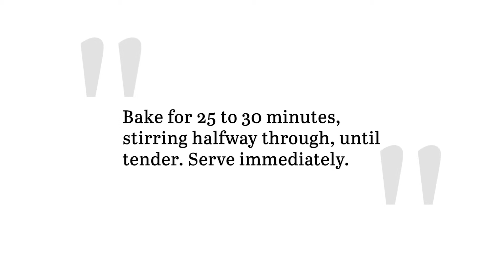Honey Roasted Sweet Potatoes Recipe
These honey roasted sweet potatoes are the best kind of side dish to prepare this fall and beyond. The combo of fresh lemon juice, cinnamon, and honey perfectly complements the sweet potatoes.